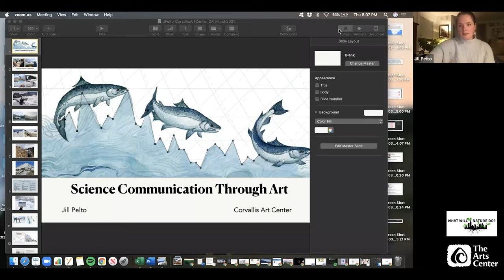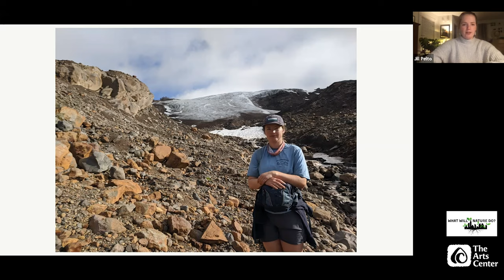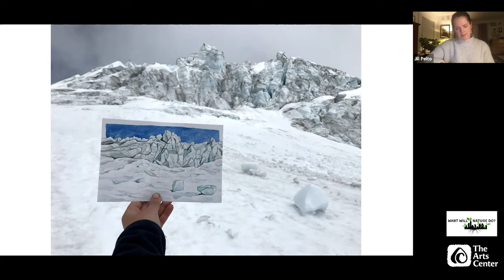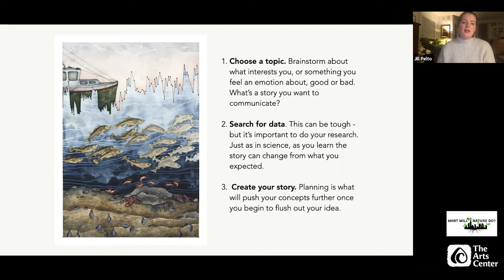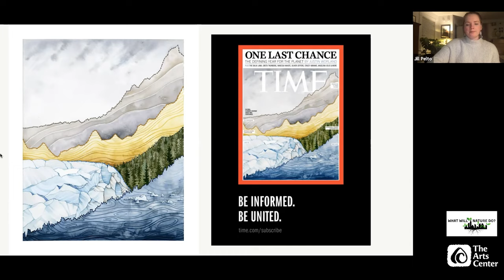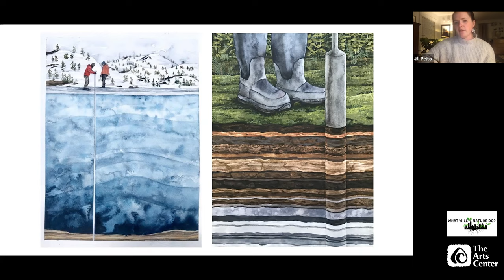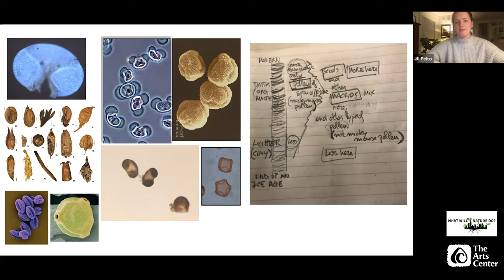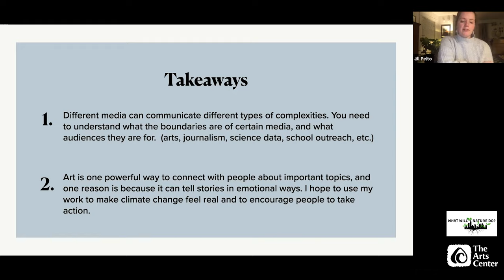What Will Nature Do? Lecture | Jill Pelto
Communicating Science Through Art | Jill Pelto
Art is a uniquely articulate and emotional lens: through it Jill can address environmental concerns to raise awareness and inspire people to take action. Her goal is to collaborate in order to reach a broader audience.

This is a part of a series of nine lectures for What Will Nature Do? an arts+science project of The Arts Center and Department of Biological and Ecological Engineering, Oregon State University.